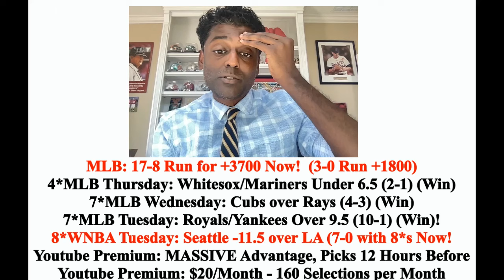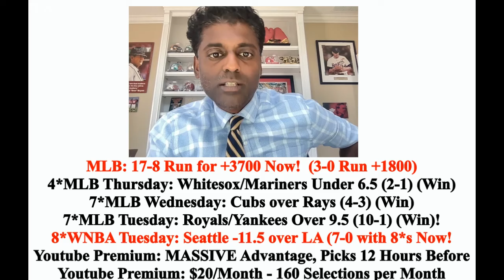MLB Picks and Predictions - Cincinnati Reds vs Milwaukee Brewers, 6/14/24 Free Best Bets & Odds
Milwaukee Brewers vs Cincinnati Reds MLB picks and predictions 6/14/24. The Cincinnati Reds travel to Cincinnati, OH to face the Milwaukee Brewers at 8:10PM EST at American Family Field. Doc's Sports provides MLB picks, predictions, tips and MLB odds on this matchup of Cincinnati Reds vs Milwaukee Brewers